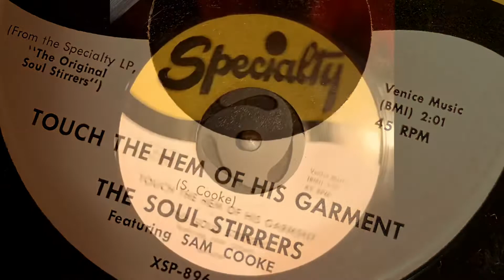The Soul Stirrers Featuring SAM COOKE Touch The Hem Of His Garment